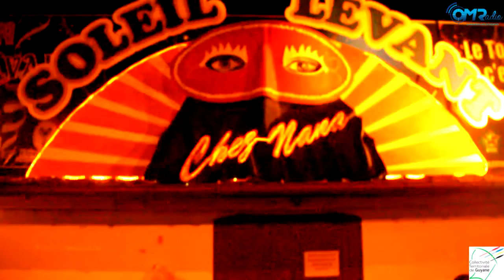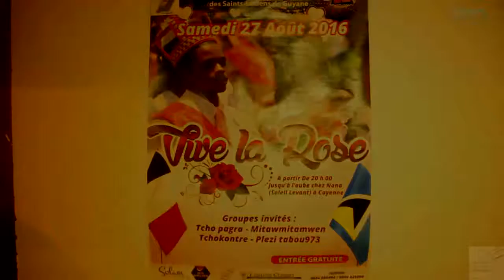Célébration Larose à Nana